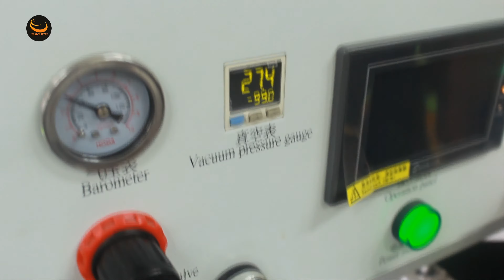Thay mặt kính cảm ứng sony m4 như thế nào?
Video hướng dẫn thay mặt kính cảm ứng Sony M4. Khi bạn cần được hỗ trợ và khắc phục tình trạng hỏng mặt kính Sony M4. Lúc này, bạn có thể để với trung tâm chúng tôi để được hỗ trợ. ➽ Xem giá và thông tin chi tiết dịch vụ tại
Bạn có chiếc Sony M4 bị nứt mặt kính? Cảm ứng bị hư bấm không ăn thì "thay mat kinh sony m4" như thế nào?
☞ Giải pháp nào ít tốn kém và hiệu quả nhất cho bạn hãy xem ngay bên dưới ☟
Bạn đang phân vân không biết nên đi thay mặt kính Sony M4 ở đâu uy tín ?
► Fastcare chính là địa chỉ THAY MẶT KÍNH, MÀN HÌNH SONY M4 uy tín nhất tại TPHCM.
► Cam kết khi thay mặt kính tại Fastcare:
+ Bao xài cảm ứng 3 tháng 1 ĐỔI 1
+ Vệ sinh máy MIỄN PHÍ
+ Giá thấp nhất thị trường
► Khi nào thì bạn cần thay mặt kính Sony M4?
Chiếc Sony M4 khi bị rơi vỡ rất dễ bị nứt mặt kính hoặc hỏng luôn cảm ứng tuy nhiên nếu màn hình trong (LCD) không bị ảnh hưởng gì thì bạn chỉ cần thay mặt kính nhanh chóng với giá TỐT NHẤT tại Fastcare.
► Khi nào thì cần thay màn hình Sony M4?
Nếu chiếc Sony M4 của bạn màn hình không còn hiển thị được, màn hình bên trong bị sọc, đốm các kiểu khi đó bắt buộc phải thay màn hình Sony M4 nguyên bộ
☀ Phản ánh DV: 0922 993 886
Một số từ khóa tìm kiếm nhiều:
giá mặt kính sony m4
cam ung sony m4
gia man hinh sony m4
thay màn hình sony m4 giá bao nhiêu
thay màn hình sony m4 aqua
thay mang hinh sony m4
huong dan thao may sony m4
huong dan thao sony m4
thay mặt kính sony m4 aqua
thay mat kinh sony m4